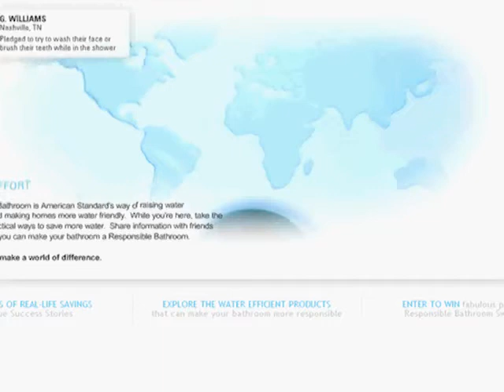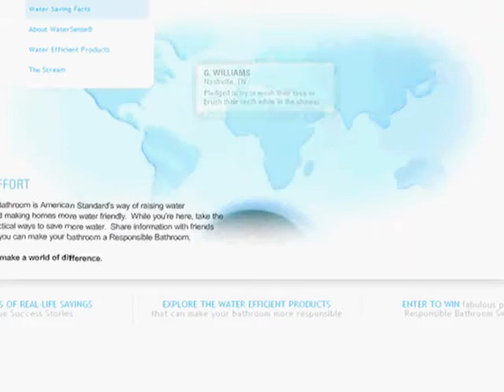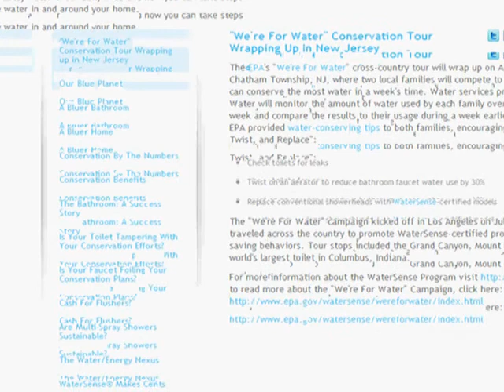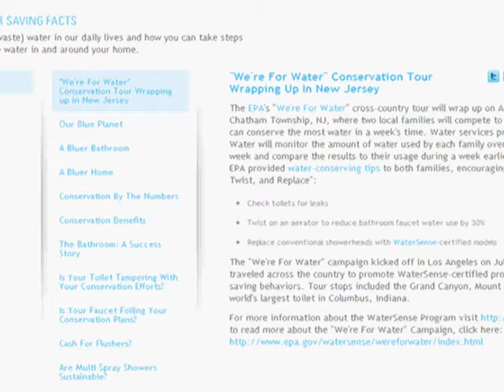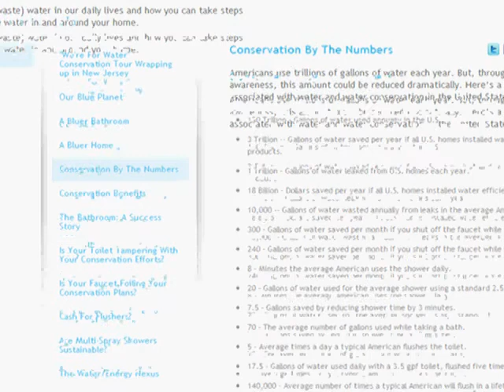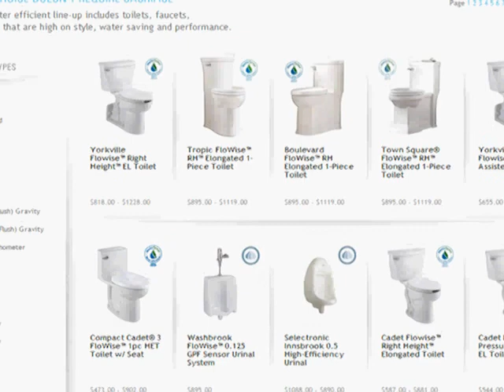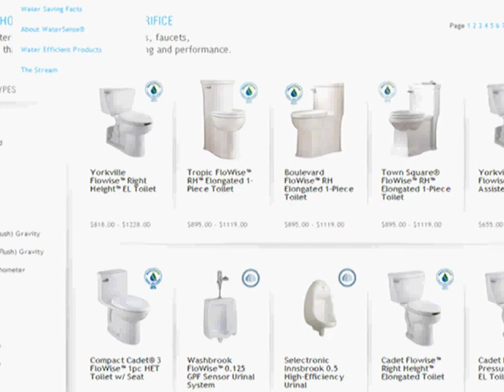American Standard: Everything You Want to Know About Water Conservation, But Were Afraid to Ask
American Standard, the toliet, facet, and showerhead manufacturer, has taken bold strives to educate consumers and businesses about water conservation.  Michelle Roberts, Senior Director of Marketing explains how homes and businesses can conserve water with the tools provided by American Standard.  Note, since YouTube does not allow lengthy videos, this video only shows 10 minutes of footage.  You can see the balance of the video at Green Talk